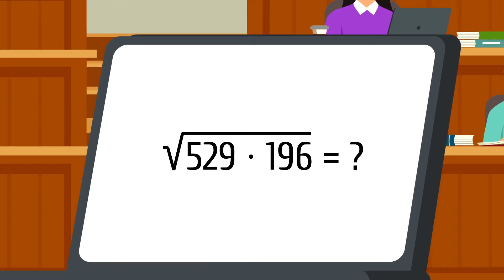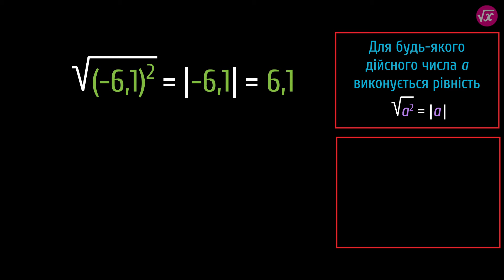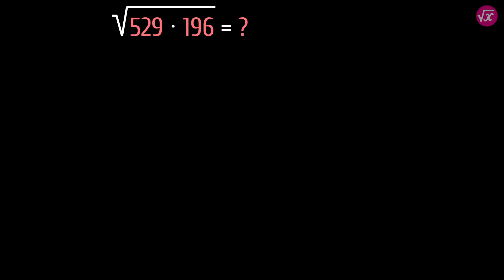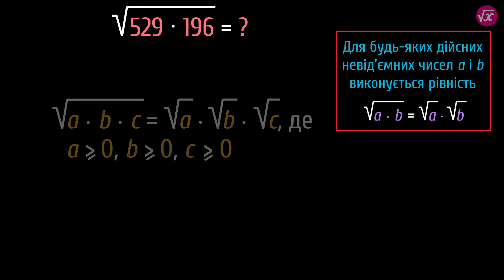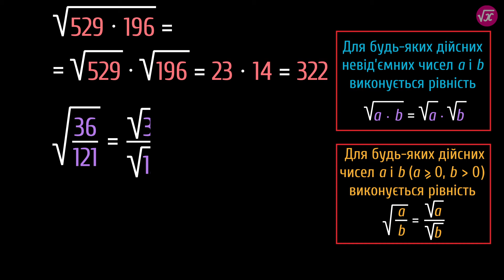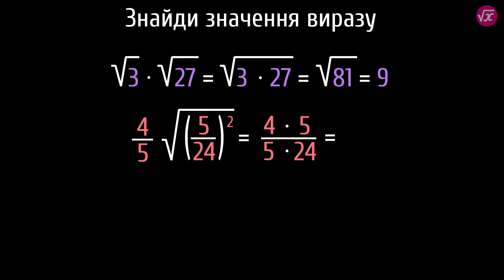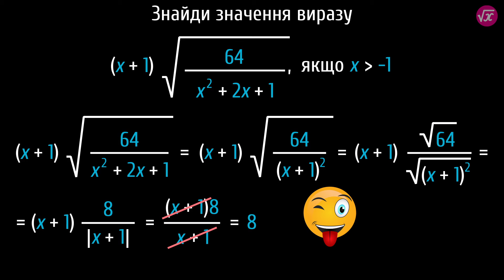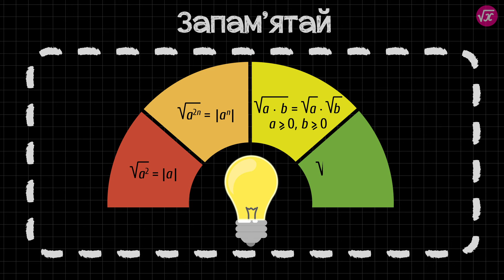Властивості арифметичного квадратного кореня #4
А чи знаєш ти, що знаходити арифметичні квадратні корені можна швидко і легко? Ні? Тоді гайда дивитися це відео!

Із цього уроку ти дізнаєшся:
- властивості арифметичного квадратного кореня;
- як знаходити арифметичний квадратний корінь зі степеня;
- як знаходити арифметичний квадратний корінь із квадрата;
- як знаходити арифметичний квадратний корінь із добутку;
- як знаходити арифметичний квадратний корінь із дробу;
- як застосовувати властивості арифметичного квадратного кореня під час розвʼязування завдань.

Таймкоди:
0:00 — Тизер
0:21 — Арифметичний квадратний корінь зі степеня
1:41 — Арифметичний квадратний корінь із квадрата
2:25 — Арифметичний квадратний корінь із добутку
3:14 — Арифметичний квадратний корінь із дробу
4:11 — Вправи на застосування властивостей арифметичного квадратного кореня
5:12 — Знайди значення виразу, що містить корені
6:09 — Шпаргалка

 - додаткові матеріали.

Сценарій: Яна Тараненко
Озвучування: Олександр Пантілєєв
Тизер: Яна Тараненко
Консультування: Світлана Дзиба, Ольга Толстова
Підсумкова графіка: Владислав Рашко
Монтаж: Владислав Рашко
Редагування звуку: Олександр Пантілєєв, Владислав Рашко
Анімація: Владислав Рашко
Редагування тексту: Аліна Несторак

ID: plalg510 / alg50103